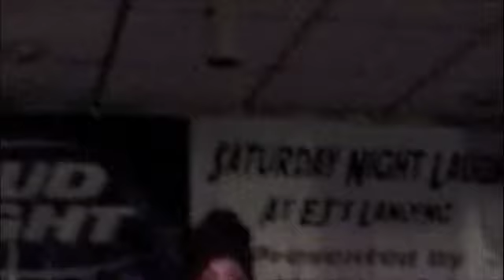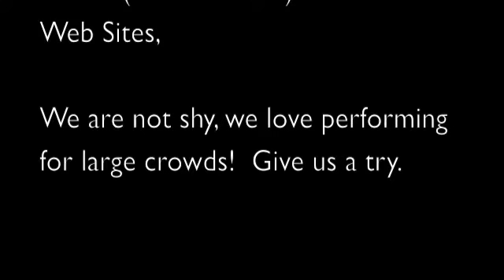Cosine Promo DVD_Been Here Video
Promo DVD for Cosine Special Edition